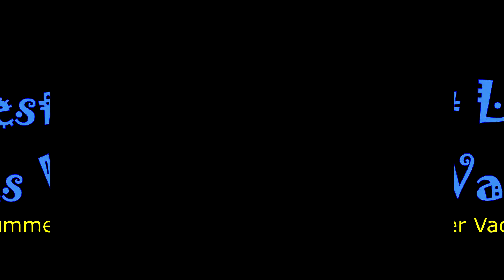It's Summer Vacation! | C’est Les Grandes Vacances! | School Project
Final Requirement for our French Class is to make a conversation in french. To all french people, forgive us if we mispronounce some of the words. ENJOY!